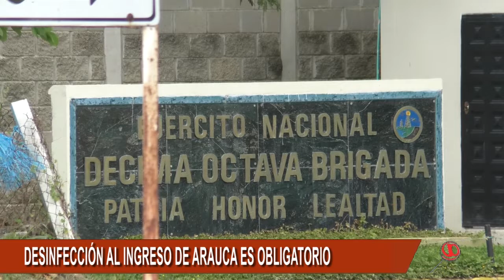LA DESINFECCIÓN AL INGRESO DE ARAUCA ES OBLIGATORIO PARA TODAS LAS PERSONAS DICE ALCALDE DE ARAUCA